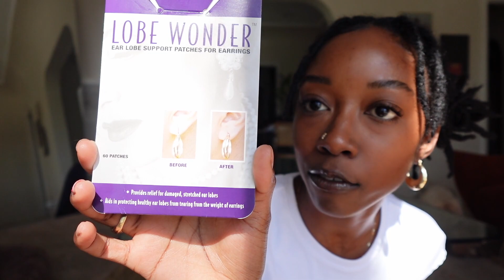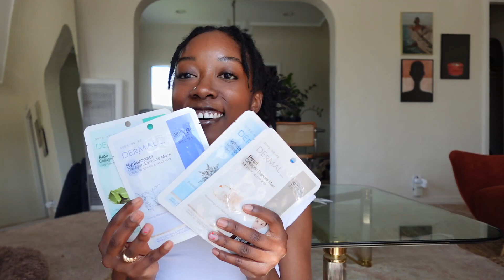amazon must haves: things you need from amazon | black girl essentials!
amazon storefront

pfb chromabright, boob tape, lobe wonder, exfoliant

hair essentials

black owned boob tape! AraFlesh